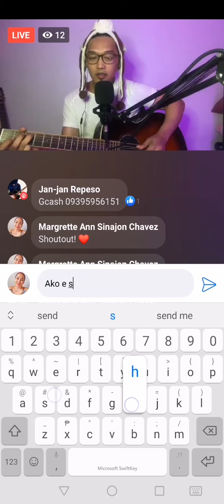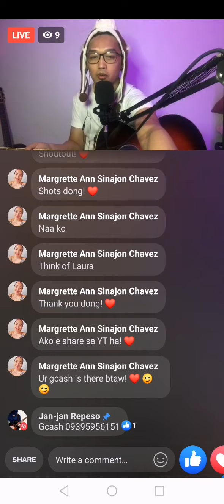Think of Laura by Christopher Cross - song cover by Jan-jan Repeso (Online Busking)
For tips, please send any amount to Gcash number on the comments section of the video! ❤️